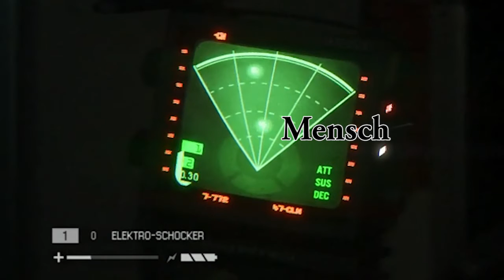LootNinjas - Alien: Isolation Highlights 01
Highlights aus den Alien: Isolation Streams.

Streamer:
SilverHammel(Torben)

Mitspieler:
Bertha (Alien xD)
die Angst
Funny(Katze)